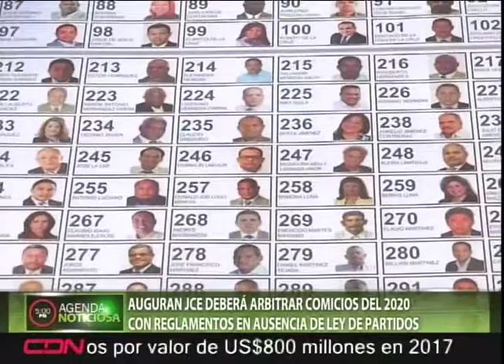Auguran JCE deberá arbitrar comicios del 2020 con reglamentos en ausencia de Ley de Partidos